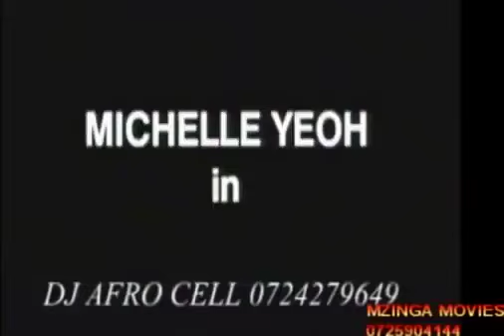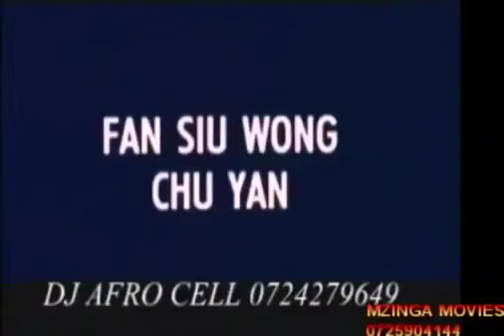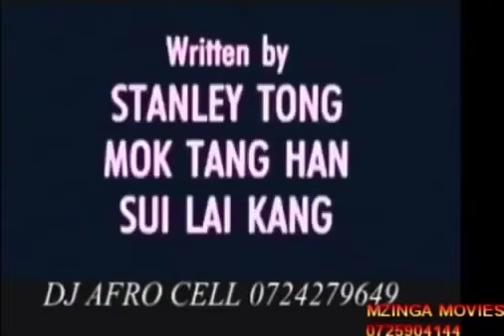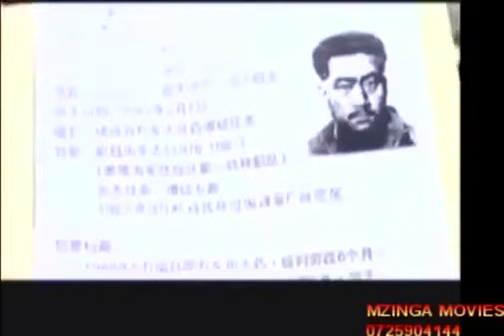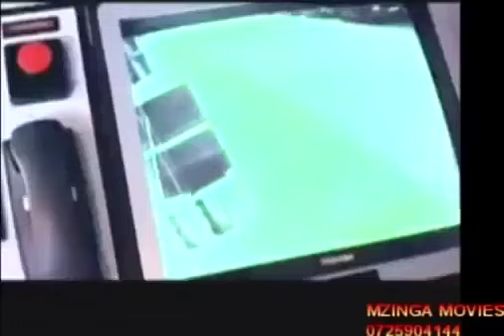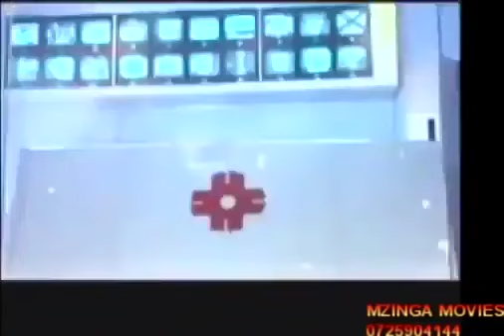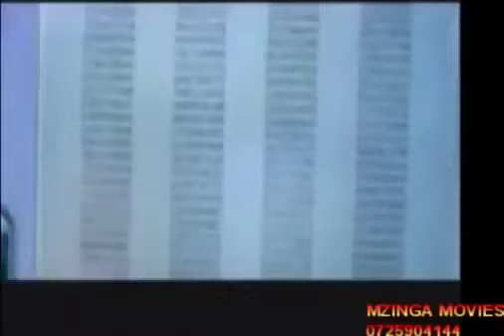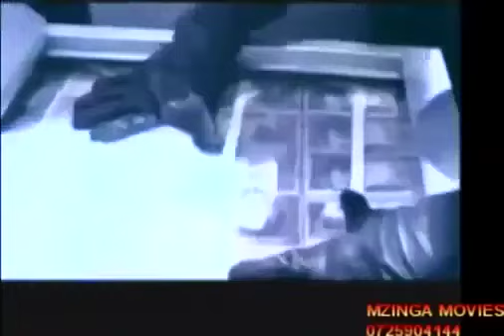DJ Afros Latest Action Chinku Movie 360p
If you enjoy my channel and want to see more content from me in the future, I would greatly appreciate it if you could hit the like button 👍 and subscribe to my channel🔔. By doing so, you'll be helping me to reach more people👫 and grow my community,👩‍❤️‍👨 which will allow me to create even better content for you.